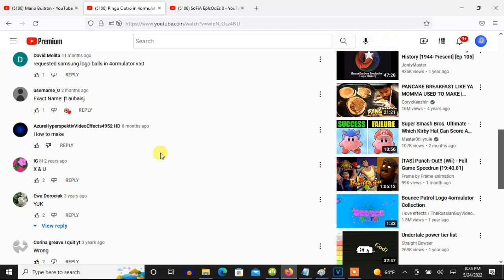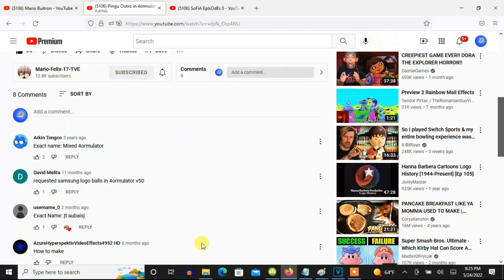How To Make 4ormulator V50 On Vegas Pro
(VideoFX)

1st: Wave - Large

2nd: Wave - Large

3rd: Swirl - Amount: -0.200.

Amount: -0.200

(AudioFX)

Let's raise the "DEP" adjustment to maximum.

Step 4: Let's play the video and while it plays, let's again raise the "DEP" adjustment to maximum because it resets to its default position.